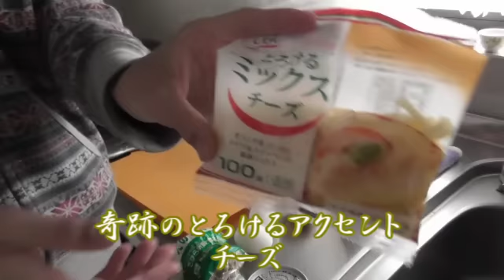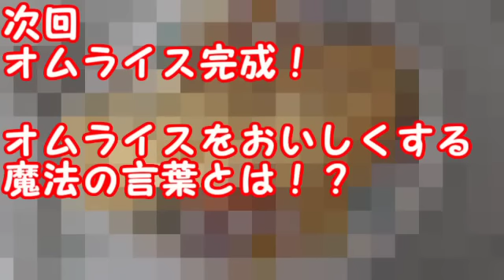天才シェフ愛の戦士の全国一位のオムライス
続きは申し訳ありませんが、こちらのニコニコチャンネル会員限定公開となります。

◆ニコニコユーザーチャンネルch.nicovideo.jp/ainosensi